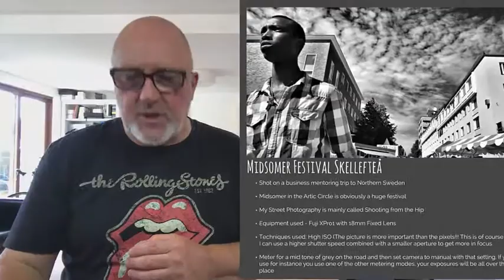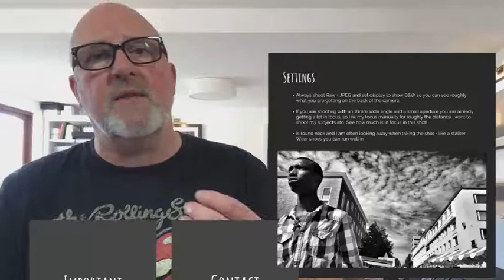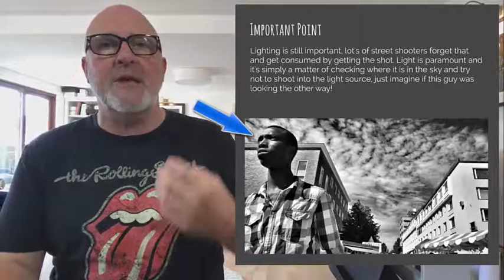Talking Pictures with Kenneth Martin - 5 Minute Photo Tips 'Midsomer Festival Skelleftea'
In this short video, the 3rd in his 5 minute Tips series,  Kenny discusses his image 'Midsomer Festival Skelleftea' A Shooting from the Hip street image. This video is slightly longer (around 7 minutes) but I am sure you will appreciate it.